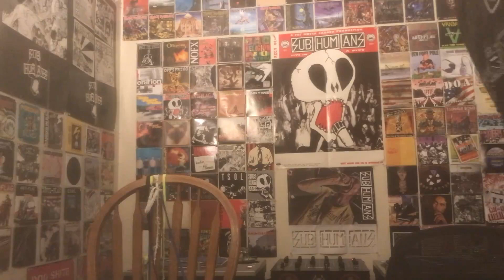Shnootz - Reaction Video (Cydelix - Trojan)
What's shaking, folks! I'm back with another psybient reaction, and this time we listen to another fantastic track from Greek artist Cydelix. Indeed, the track is called "Trojan" and it's on an EP named Ithaca, so it's no surprise some of the sonics give me ancient vibes. But there is a very wicked and digital-sounding layer too, so the atmosphere is complex. In any case, join me as we listen to some more great psybient. Cheers!